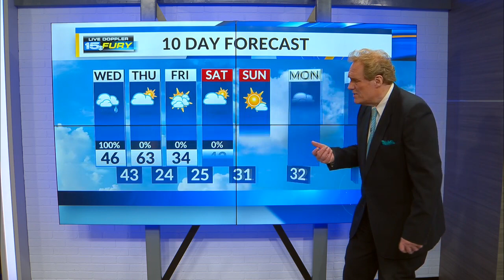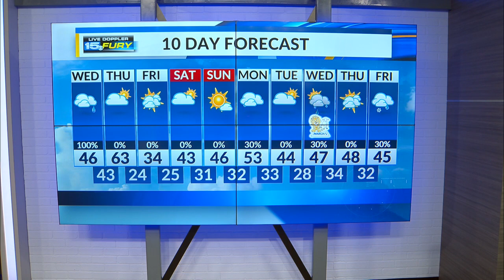Wednesday Morning Forecast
Showers and thunderstorms today